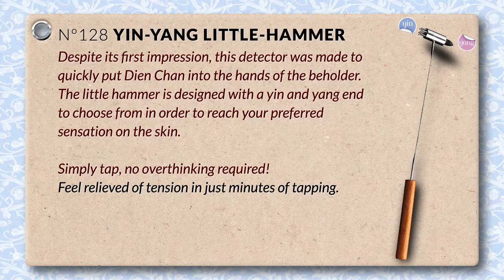Favourite ways to use multireflex tool n°128 little hammer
Ways to use this favourite beginner-style detector tool. Both yin and yang properties make this an easy starting tool for therapeutic and esthetic applicaitons.